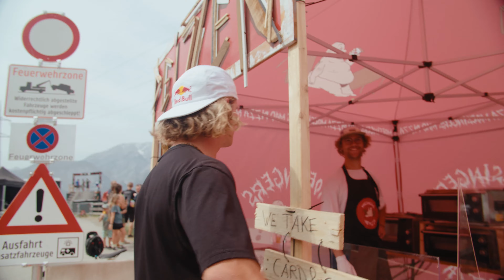2023 Crankworx World Tour action in Innsbruck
Bursting with energy, Crankworx Innsbruck 2023 draws MTB champions from around the world to the majestic Tyrolean Alps. Swatch is bringing its signature spirit to the scene with Proteam athletes Finn Iles and Erik Fedko.